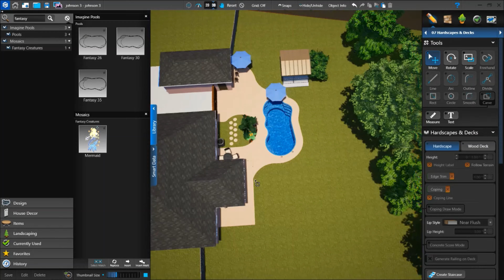How to install a swimming pool!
A start to finish guide documenting how to install a fiberglass swimming pool @imaginepools4125 fantasy 26 in Bridge City Texas
instalar alberca de fibra de vidrio